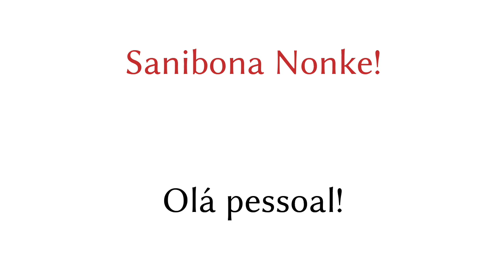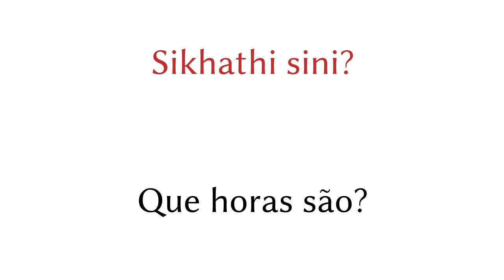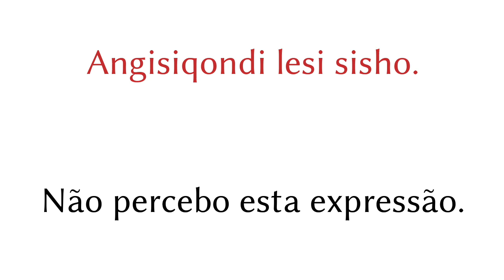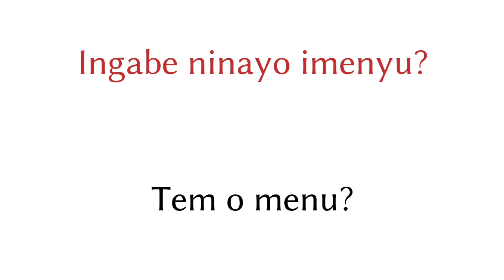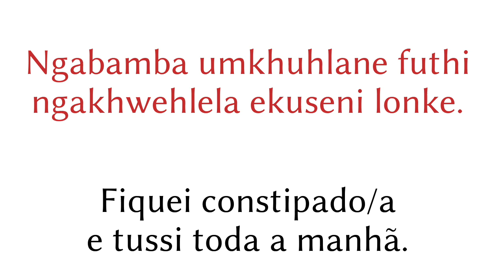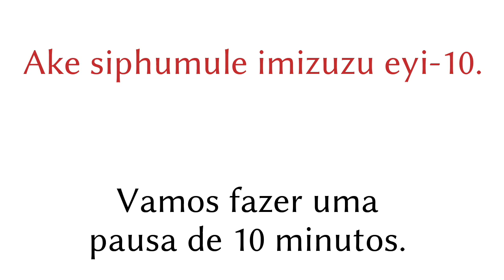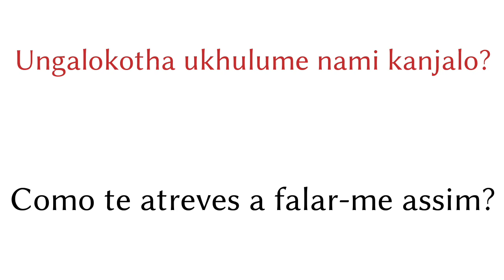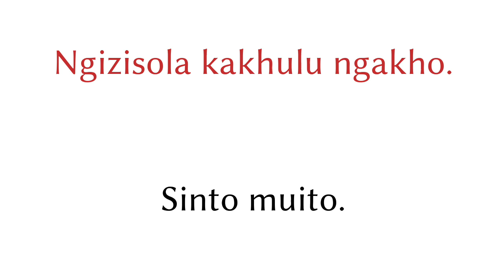200 frases - Zulu - Português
200 frases - Zulu - Português

▼▼▼ Mais vídeos ▼▼▼